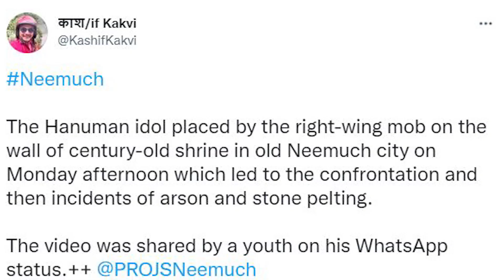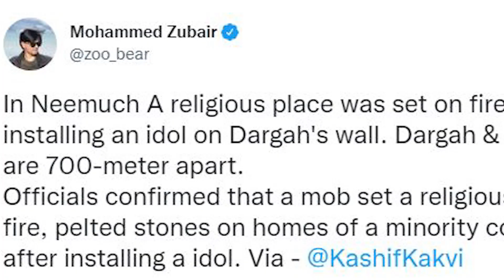THE STORY OF A MOSQUE IN INDIA | INDIAN MUSLIMS UPDATE | بھارتی مسلمان مشکل میں | VIEWS MATTER